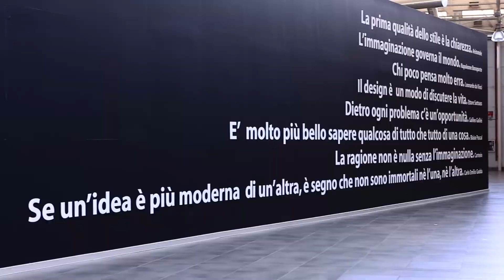Inside the new Alfa Romeo headquarter in the Mirafiori Plant in Turin, Italy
The new Alfa Romeo headquarter in the Centro Stile on Via Plava, Turin (Italy), a redeveloped part of the Mirafiori plant on the premises of the historic Officine 83 workshops.

🔔 Don’t miss any new video: press the little bell ((🔔)) to get notifications